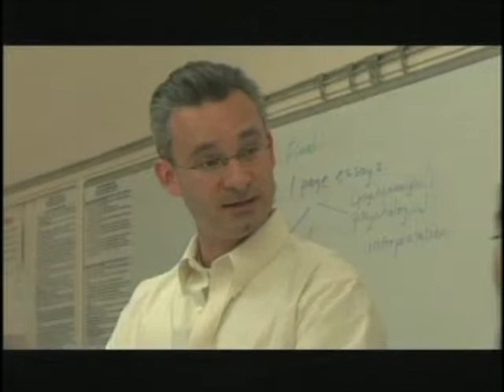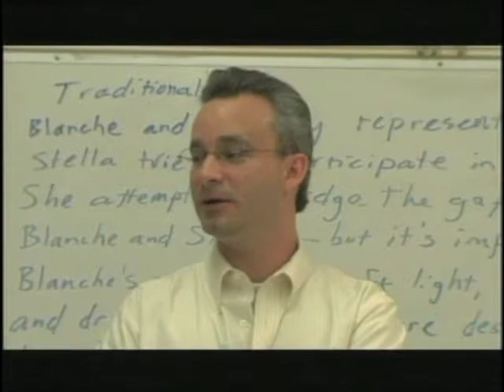Perception Part 2